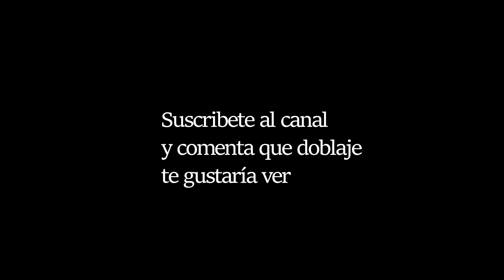Daryl - The walking dead (Fandub)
Me ha costado bastante hacer que no se note mis intervenciones frente al resto de la escena, ese dichoso eco ha sido muy molesto de realizar. Esta prueba de voz confirma lo que yo ya sabia, mi registro de voz no encaja con este hombreton jajaja aun así ahí os la dejo ya que me habeis pedido algo de the walking dead, buscaré un personaje que pueda encajar mas con mi registro de voz y subiré una escena mas larga y posiblemente con más acción. No olvides pasarte por la página de facebook de Doble o Nada y darle un me gusta para estar en contacto directo conmigo y hacer crecer la comunidad de fans por el doblaje